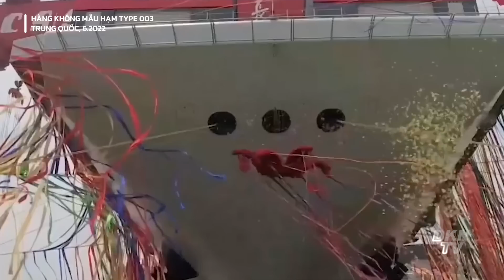'Máy phóng điện từ' có giúp tiêm kích J-15 bay lên từ hàng không mẫu hạm Phúc Kiến?